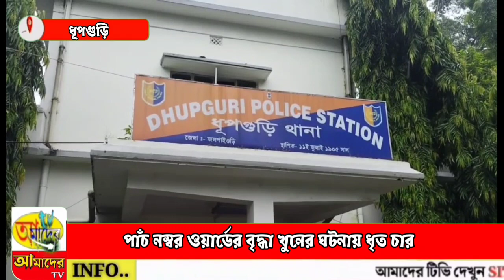পাঁচ নম্বর ওয়ার্ডের বৃদ্ধা খুনের ঘটনায় ধৃত চার